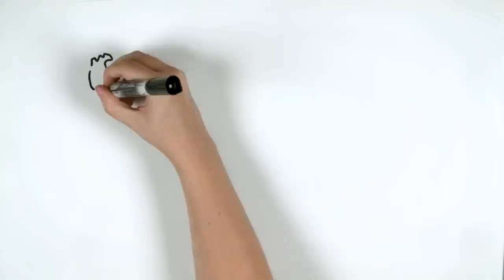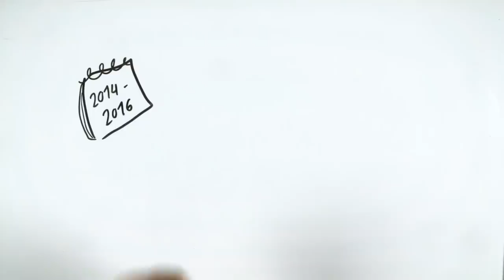DON'T HUG ME I'M SCARED (Creepypasta) | Draw Vintage | Draw My Life en Español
Es el 29 de julio de 2011 y en Youtube se publica un vídeo con el título "Don't Hug Me I'm Scared". Lo que al principio parecía ser un vídeo para niños, se convierte en una de las historias más creepy y extraña de la web. Hoy en Draw My Life te contamos todo sobre esta serie creepy. ¿La conocías?

Otros vídeos que no debes perderte en DrawMyLife

☟ ¡SÍGUENOS AQUÍ! ☟